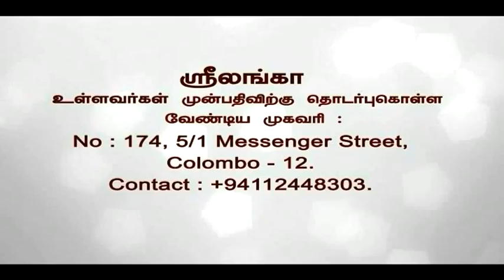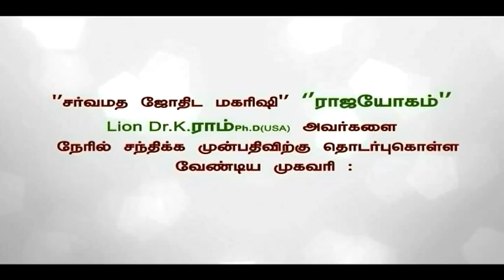Rajayogam - Ep 243 to 249 - 2015